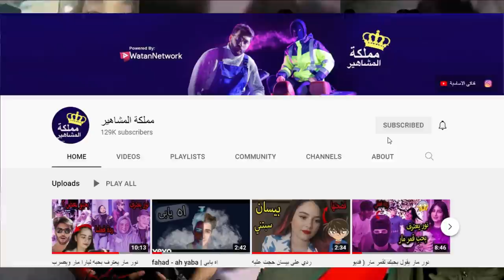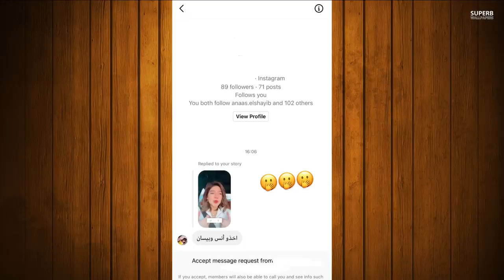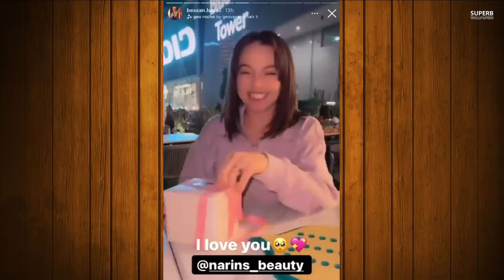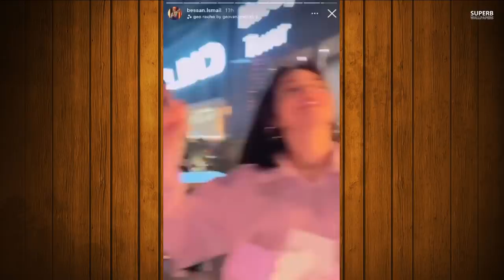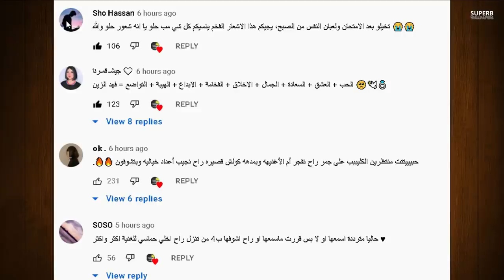نارين تفضح بيسان وانس حرامية وقمر الطائي تفاجاء نور مار بحفلة عيد ميلاده سافرت عشان حبيبها ردة فعله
فضيحة نور مار فديو مسرب يعترف بحبه لقمر الطائي وفضيحتو يسرق محمد رمضان +18 ( اغنية نور مار الجديدة )
اصالة المالح
Music anasala
Alwan tube
Related
مملكة القصص
Related
Mo Vlogs
Ahmad Aburob
هلكني المرض !!
جول مان
اغنية طول ما احنا سوا //اصالة :انس
Eman Jaf
❤💙اصالة مالح - طول ما احنا سوا
GreenMoon